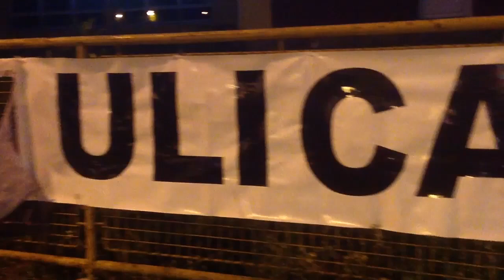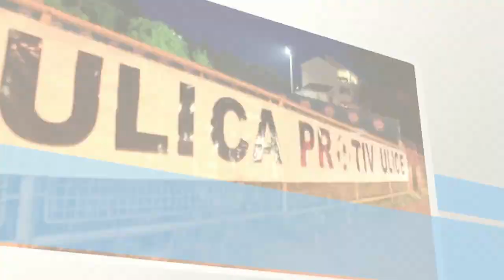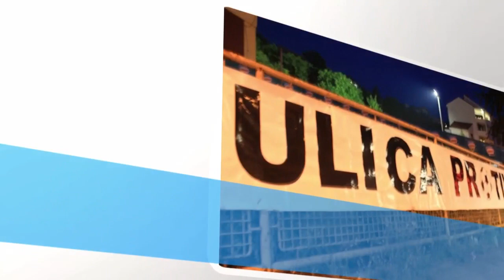Turnir: "Ulica protiv ulice" - Široki Brijeg 2014.